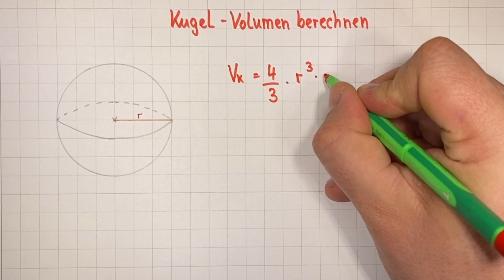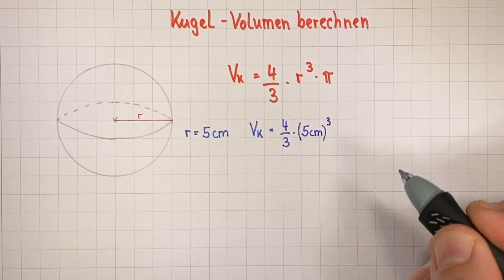Kugel - Volumen berechnen | Lehrerschmidt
In diesem Video erkläre ich Dir wie man das Volumen einer Kugel berechnet. Wir schauen und die Formel an und rechnen drei Beispielaufgaben. In der Playlist stellen wir dann noch die Formel um.

Moin,